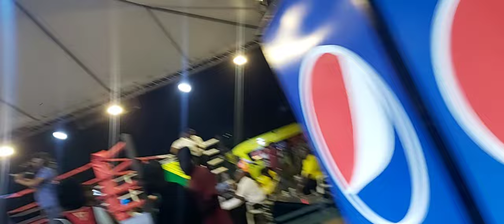Wray & Nephew Raw Uncut Fight Night|Boxing |Cling Cling Oval| Dancing Bomber